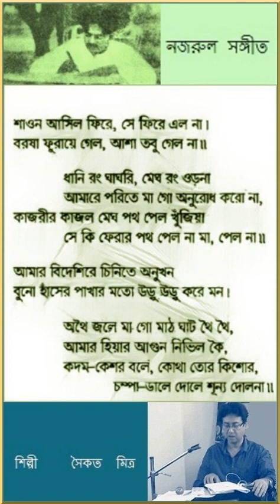saikat mitra - shaon asilo phire ... nazrul sangeet